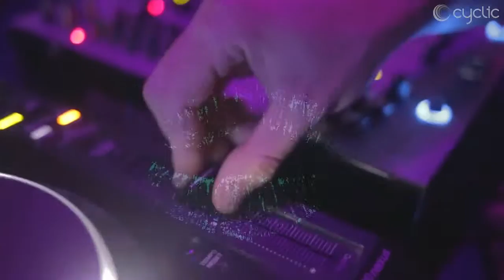Mano @ Sentimente Colorate / Kristal Glam Club / 14.05.2016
Sentimente Colorate/ Adrian Eftimie & Rosario Internullo Birthday Bash @ Kristal Glam Club Bucharest